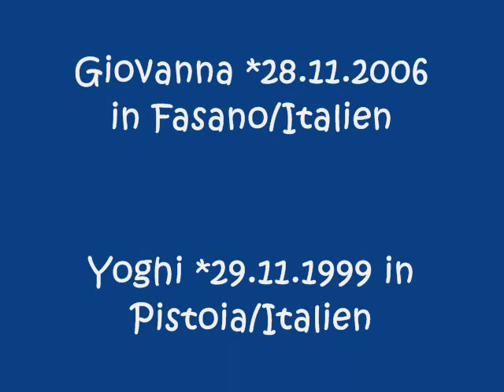Giovanna & Yoghi - gestern und heute.wmv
ein Rückblick